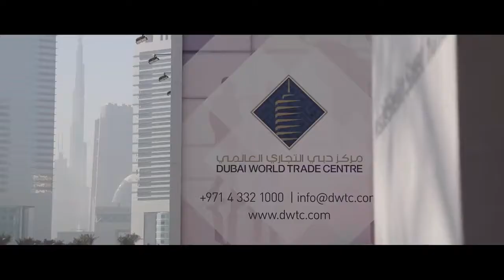Mitch Carson Keynote Speaker